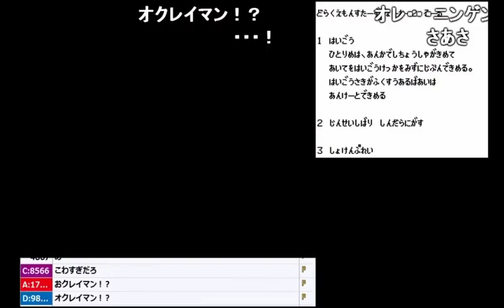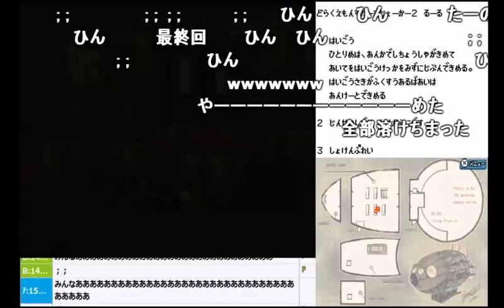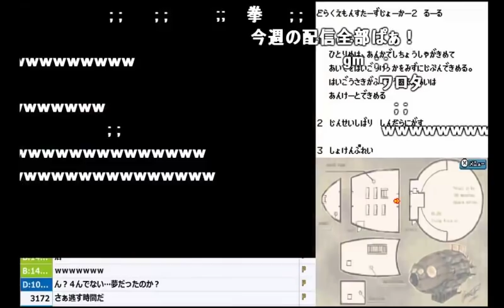うんこちゃんの「DQMJ2P」ラスボスに挑み、全滅【2017/06/02】